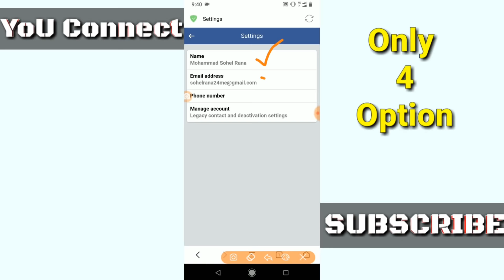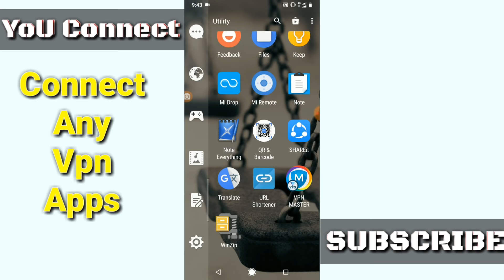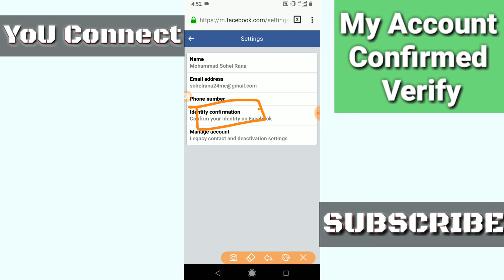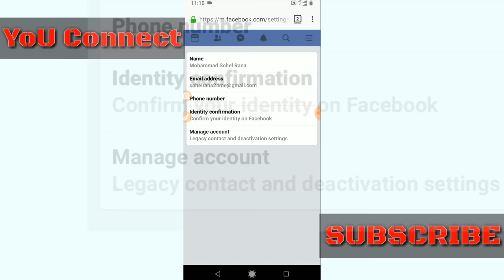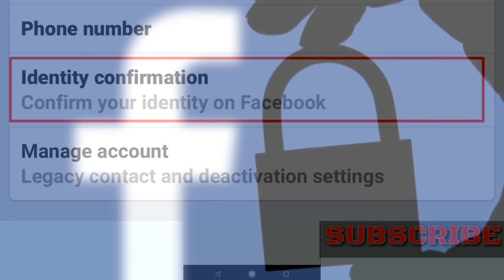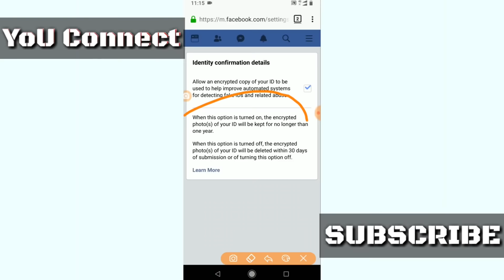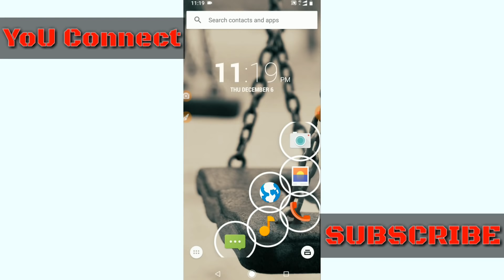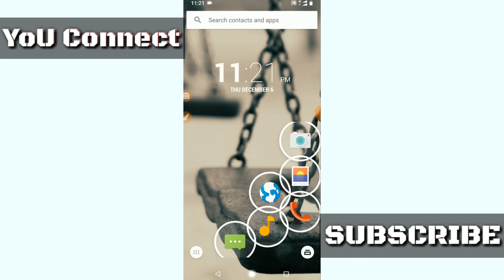Facebook New Updated | Identity Confirmation | Accounts Permanently Verify Process 2019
Introducing Facebook's New Updated Identity Confirmation This feature will permanently verify your ID, which will not be damaged if you ever report it! This feature has more to be done, which will remove the Facebook security team when you open a fake account using your name and picture. So do not delay, see today's video in full. This video proof 100% working make video 2019.

▻ What is YouTube Hashtag 2018? How to use Title Above properly on YouTube Videos! Top Rank Free Boost

                ▬▬▬Channel Support▬▬▬

Thanks,
Muhammad Babu
YoU Connect